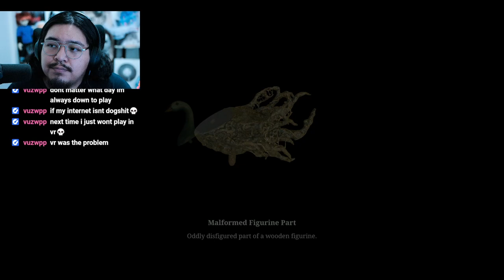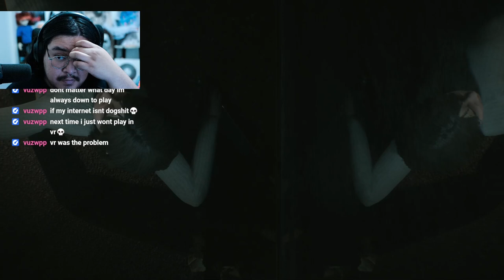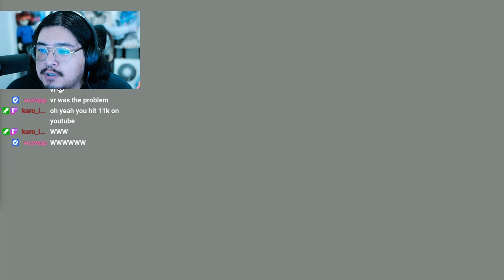FINDING MY WIFE?!?! Silent Hill 2 EP 2